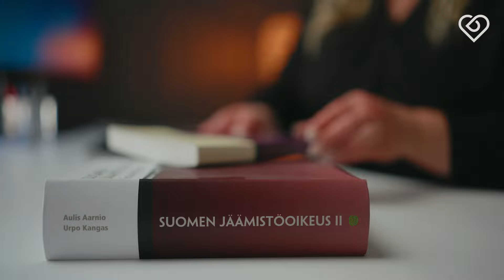Kehittämistä ja kiinnostavia toimeksiantoja 🙏 Juristina HOK-Elannon Lakipalvelussa | Duunitori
HOK-Elannon Lakipalvelussa työskentelevän Elisan rooli ei rajoitu pelkästään juristin työhön, vaan hän saa toimia myös henkilöstön kehittämisvastaavana. “Pääsen kehittämään työpaikkaamme paremmaksi, auttamaan työkavereita ja samalla itse oppimaan uusia asioita.” 🙏

Video on toteutettu kaupallisessa yhteistyössä HOK-Elannon kanssa.